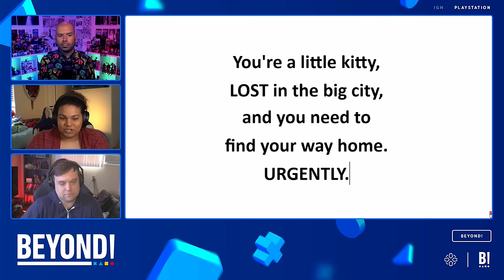Rise of the Ronin VS Dragons Dogma 2: Which is right for you? - Beyond 841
This week, we’re eatin’ good! Two massive sprawling open-world action RPGs just dropped, Dragon’s Dogma II and Rise of the Ronin but… which one is worth your time? Join Brian Altano, Jada Griffin and Mitchell Saltzman as they compare and contrast Capcom and Koei Tecmo’s latest contributions to the run-around-and-fight-stuff genre.

Ultimately, both games are packed with tons of great gameplay, mechanics, systems, features, moments, all that good stuff you’d expect from an open-world game, but they both offer dramatically different experiences, so it’s really just a matter of taste. Meanwhile, Jada checked out a bunch of cool games at the annual Game Developers Conference in San Francisco last week, including Tales of Kenzara: Zau, Hyper Light Breaker, Little Kitty Big City, Luna Abyss, The Sinking City 2, Dungeons of Hinterburg, Angerfoot, and South Park Snow Day, and she also got to try out some unconventional means of interacting with games at the ALT.CTRL.GDC exhibit, which showcases unusual game controllers.